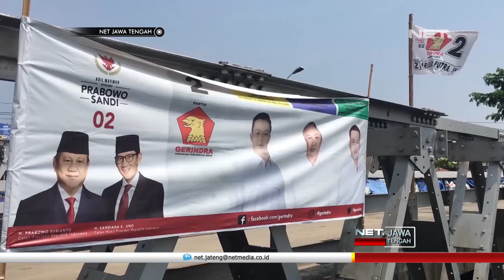Gara-Gara Nyabu, Caleg Ini Terancam Batal Jadi Anggota DPRD - NET JATENG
Setelah tiga kali dua puluh empat jam diperiksa, calon anggota Legislatif DPRD kota Semarang dari Partai Gerindra, Arsa Barha Putra, akhirnya ditahan Satresnarkoba Polrestabes Semarang. Dari pemeriksaan, tersangka diketahui sudah tiga bulan mengonsumsi sabu.

“Untuk barang bukti urin sudah diserahkan labfor kemudian dari labfor sudah menyatakan megandung sabu sabu positif semuanya baik dari abp ap, kemudian kami sudah melaksanakan penahanan kita tetap melaksanakan proses lebih lanjut sesuai prosedur yang ada” Ujar AKBP BAMBANG YUGO PAMUNGKAS- Kasatresnarkoba Polrestabes Semarang.

Terkait status tersangka, KPU kota Semarang menanti surat keputusan dari partai Gerindra. Selain surat keputusan, keterangan ketetapan hukum dari kepolisian akan jadi syarat dicoretnya Arsa dari daftar caleg.

“Kami sendiri memang belum bisa memberikan statement lebih lanjut karena memang kami belum mendapatkan permohonan resmi dari partai tersebut, untuk masalah penetapan ketika akan dilakukan pembataln kita memang harus menunggu keputusan hukum tetap ya karena kalau itu belum ada proses itu tidak bisa dilakukan” Ujar HENDRY CASSANDRA GULTOM-Ketua KPU Kota Semarang.

Sebelumnya, Arsha dibekuk saat sedang nyabu dengan rekannya Agus, di sebuah rumah di kawasan Genuk, kota Semarang. Sabu seberat 0,5 gram dan sebuah alat hisap, turut diamankan sebagai barang bukti.